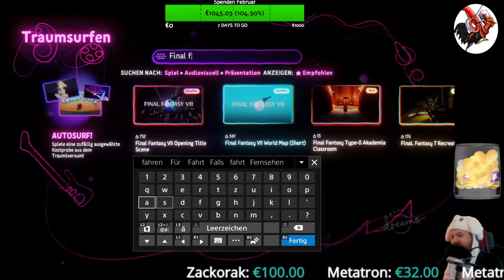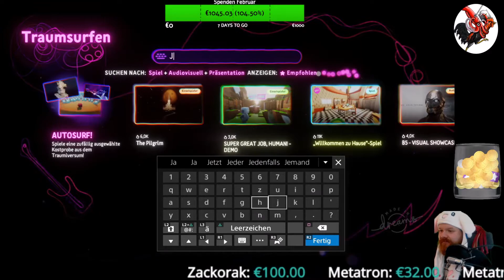Dreams #05 Rennen, Abenteuer und Mehr!